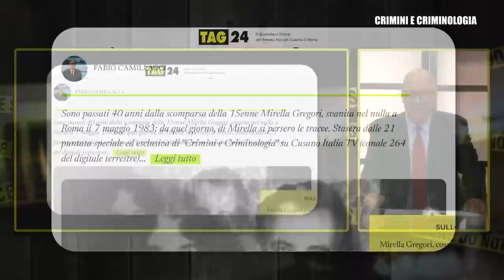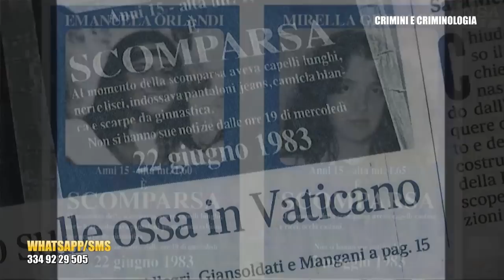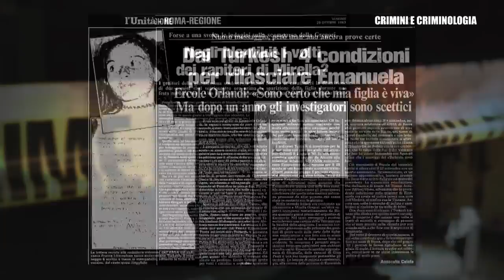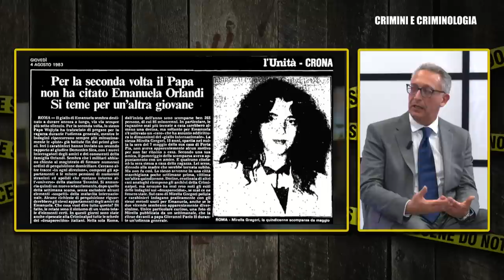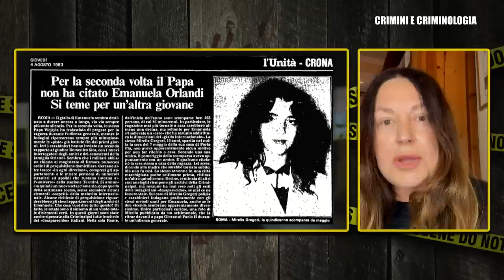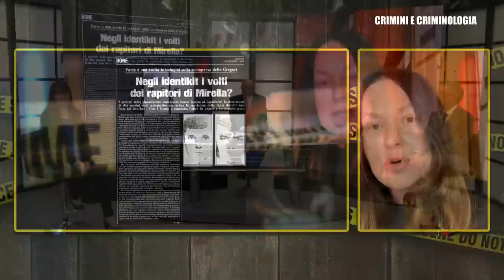CRIMINI E CRIMINOLOGIA: La scomparsa di Mirella Gregori, 40 anni di mistero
Puntata speciale ed esclusiva di "Crimini e Criminologia" su Cusano Italia TV (Canale 264 del digitale terrestre). Con Fabio Camillacci: la scomparsa di Mirella Gregori 40 anni dopo, la ragazza di 15 anni sparita nel nulla il 7 maggio 1983 a Roma. L'avvenimento fu collegato alla sparizione della cittadina vaticana Emanuela Orlandi, che scomparve un mese e mezzo dopo. Mirella Gregori, nata a Roma il 7 ottobre 1967, figlia minore dei titolari di un bar di via Volturno, viveva con i suoi genitori a Porta Pia ed era descritta da tutti come una brava ragazza che studiava con profitto presso un istituto tecnico della Capitale. Il giorno della scomparsa, Mirella Gregori si recò regolarmente a scuola e tornò a casa attorno alle 14, dopo essersi intrattenuta in un bar vicino casa con l'amica Sonia, che venne poi ascoltata nell'ambito delle successive indagini. Sonia dichiarò che lei e Mirella avevano parlato del più e del meno e non seppe fornire altre informazioni. Tornata a casa, Mirella rispose al citofono e fu invitata a scendere da un sedicente amico, tale "Alessandro". La ragazza uscì dicendo alla madre che aveva un appuntamento presso il monumento al bersagliere di Porta Pia con un vecchio compagno di classe, il quale, ascoltato poi dagli inquirenti, dichiarerà che quel pomeriggio era impegnato altrove. Sono passati 40 anni ma di Mirella Gregori nessuna traccia. A "Crimini e Criminologia" in grande esclusiva Maria Antonietta Gregori, la sorella maggiore di Mirella. Presente anche il legale della famiglia, l'avvocato Nicodemo Gentile, Presidente di Penelope l'Associazione delle Famiglie e degli Amici delle Persone scomparse. Altri ospiti: il giornalista e scrittore Mauro Valentini che ha scritto il libro "Mirella Gregori: cronaca di una scomparsa", la psicoterapeuta e giornalista Barbara Fabbroni e il criminologo e giornalista Michel Maritato.